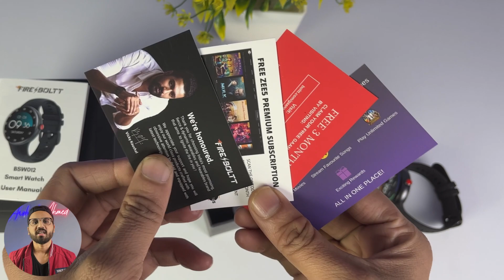Fire Boltt Ultron Unboxing & Review | Best Smartwatch Under 5000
Hey Dears, Finally the Fire Boltt Ultron Smartwatch review is here. So i've been using this watch since 3-4 days then I am sharing my review here about the Fire Boltt Ultron. Everything you need to know about this watch is here. Do watch this video and enjoy.

Time Stamp

00:00 Product Intro
01:12 Unboxing
02:10 Key Features
04:36 Build & Design
05:41 Watch UI
07:07 Water Resistant
07:36 Accuracy & Surface Test
08:53 Sports Mode Test
10:02 Conclusion

In this video:

Fire Boltt Ultron detailed review

Fire Boltt Ultron smartwatch detail review

Fire Boltt Ultron review

Fire Boltt UltronI Unboxing